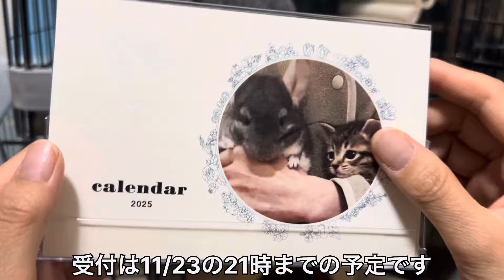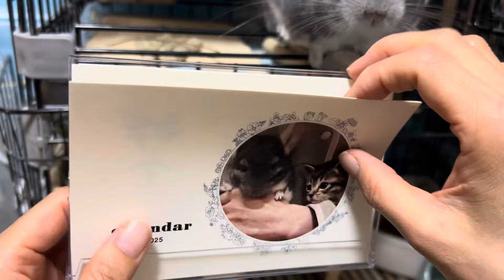【2025そらつむカレンダー応募】応募方法と初めて作ったチンチラカレンダーを少しご紹介＃chinchilla＃チンチラ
カレンダーの応募は下記フォームよりお願いします🙇‍♂️